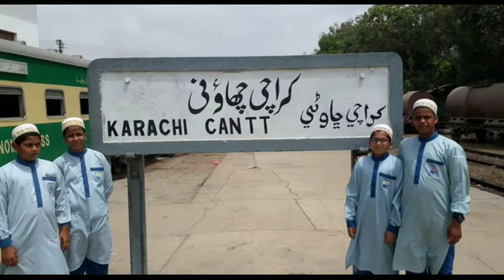KARACHI CITY | DUBAI OF PAKISTAN | कराची शहर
दोस्तो आज के इस वीडियो में हम कराची सिटी के बारे में जानेंगे.

1.Financial Capital of Pakistan
2.Karachi beach
3.Karachi city tour
4.Karachi tourist places
5.Karachi market
6.Karachi railway station
7.National museum of Pakistan
8.Clifton beach
9.karachi city explore
10. Pakistan

Music Credit ;
Kuba Te -shade like